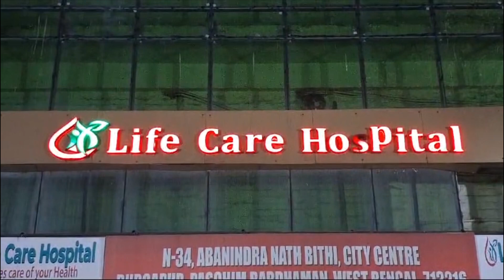পুণ্যতা পেল ভালোবাসা! হাসপাতালের ওয়ার্ডে সারলেন বিয়ে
দুর্গাপুর : আড়াই বছর ভালবাসার পূর্ণতা পেল দুর্গাপুরের বেসরকারি হাসপাতালে।  দিল্লির বাসিন্দা অমিত মুখার্জি কর্মসূত্রে দুর্গাপুরে আসেন প্রায় আড়াই বছর আগে, তখনই তার এক বন্ধুর বান্ধবী সুচরিতা পাত্র সাথে দুর্গাপুরে সিটি সেন্টারে আলাপ হয় আমিতে। আস্তে আস্তে পরিচয় বাড়ে দুইজনের। এরপরই ভালোবাসার সম্পর্কে আবদ্ধ হয় একে অপরে। প্রায় আড়াই বছরের এই ভালোবাসা সম্পর্কে পর আজ ২ রা মার্চ বিবাহ বন্ধনে আবদ্ধ হবার দিন ঠিক হয়। এরপরে হঠাৎই বিয়ের একদিন আগে ছেলের পরিবারকে জানানো হয় পাত্রী সুচরিতা হেপাটাইটিসসের (জন্ডিস) আক্রান্ত। গুরুতর অবস্থায় দুর্গাপুরে সিটি সেন্টারের একটি বেসরকারি হাসপাতালে চিকিৎসাধীন। কিন্তু প্রেমের সম্পর্কে এতটাই গভীর যে এই ব্যাধি তাদের বিবাহকে আটকাতে পারেনি। অবশেষে হাসপাতাল কর্তৃপক্ষ সাথে কথা বলে ২ রা মার্চ শনিবারই সন্ধ্যায় হিন্দু শাস্ত্রমতে পুরোহিত নিয়ে এসে হাসপাতালে ওয়ার্ডে বিয়ে করলেন এই অমিত সুচরিতা৷
এই বিয়েতে খুশি পাত্র-পাত্রীর পরিবার ও।
সাধুবাদ জানিয়েছেন হাসপাতাল কর্তৃপক্ষ।
তাদের তরফেও যত ধরনের সহযোগিতার প্রয়োজন ছিল তারা সহযোগিতার হাত বাড়িয়ে দিয়েছে বলে হাসপাতালের তরফে জানানো হয়।
হয়তো এই ভাবেই আজও জিতে যায় অনেক প্রেম, ভালোবাসা।